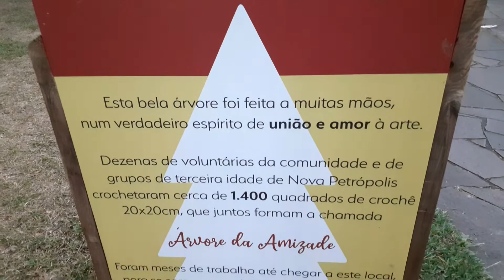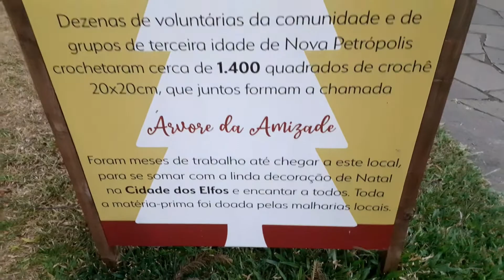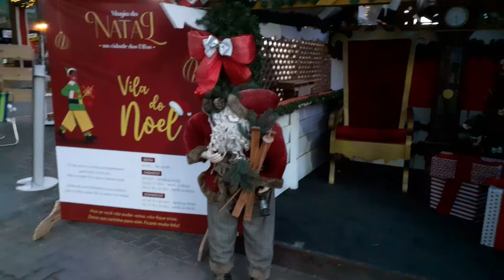Nova Petropolis 01 janeiro 2022 * 239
começo de noite em Nova petropolis 01 Janeiro 2022.
As luzes do natal na praça principal.